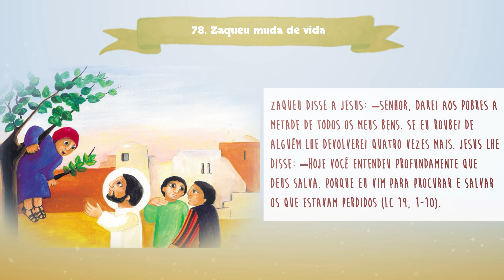Capítulo 78 | Zaqueu Muda de Vida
Bíblia da Criança | Novo Testamento | Jesus ensina a respeito da vida com Deus e com os homens.